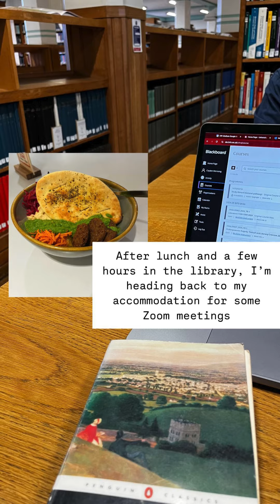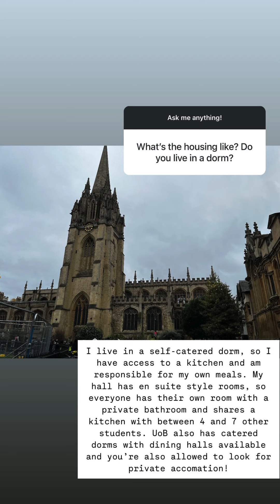England, University of Bristol Exchange, Cayden Wernsing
Badger Cayden Wernsing takes us along for a day on his study abroad program at the University of Bristol in England (@universityofbristol)! 🇬🇧⁠
"I am excited by Bristol's specialization in creative arts and sustainability, as well as its proximity to other vibrant locations like Cardiff, Bath, and London"⁠
- Cayden (@caydenwernsing21), English major ⁠
⁠Video created: Fall 2024